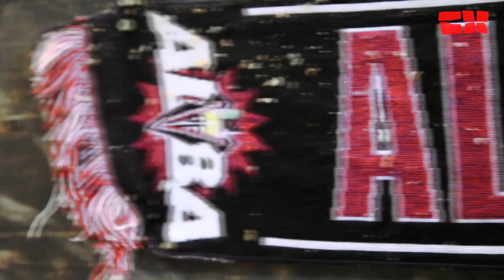ALBACETE PRIVATE MEETING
Video Filmed by Tomás Darder/Juan Gomez and Edited by Tomás Darder while working at "CanalExtremo.TV" (Juan Gomez de Mello Vimeo channel) in collaboration with SPB (Snow Planet Base).